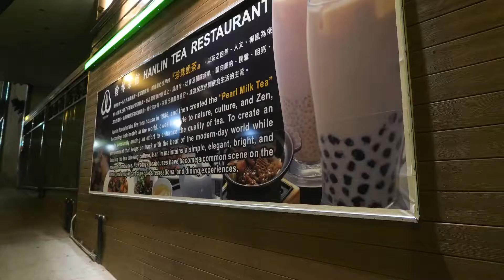Hanlin Tea Restaurant in Chinatown - San Francisco